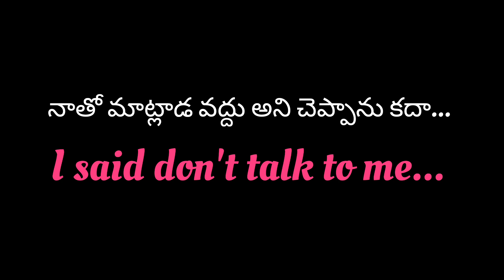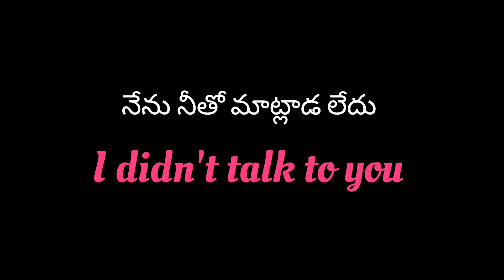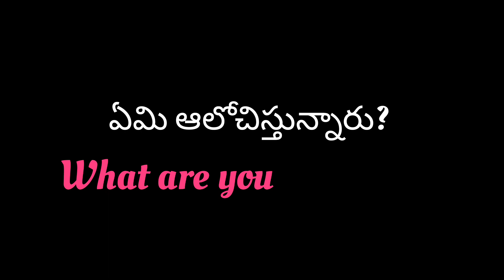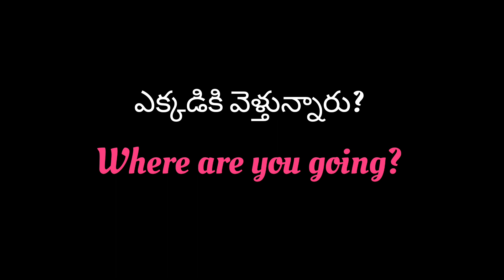Daily used English Sentences troughtelugu english spokenenglish #2023